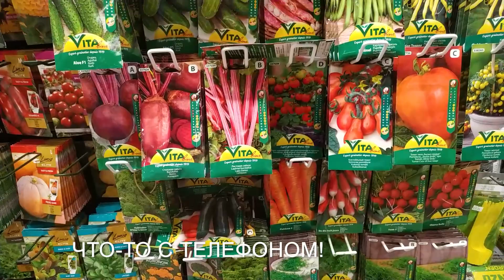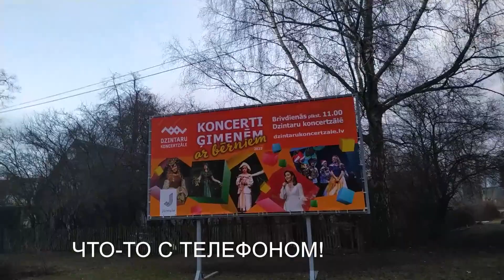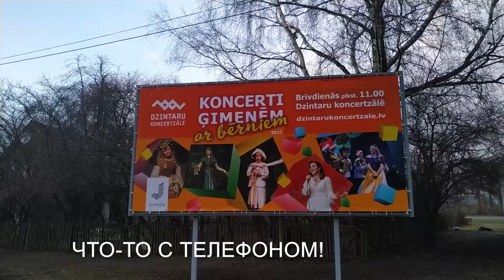Откуда я родом Мясо пахнет рыбой Дали бы деньги ?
С днем защитника Отечества!
Счастья бесконечного,
Мирного неба над головой,
В душе пусть живет
Любовь и покой!

Вам попадалось мясо с запахом рыбы,

От куда я родом Мясо пахнет рыбой Дали бы деньги ?